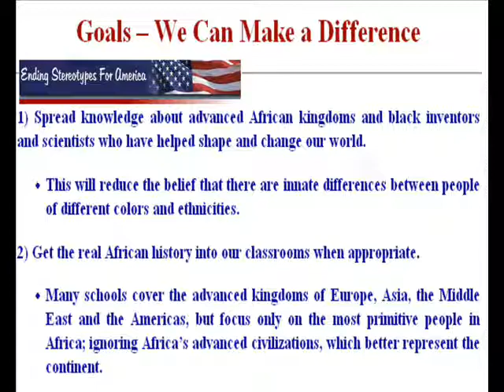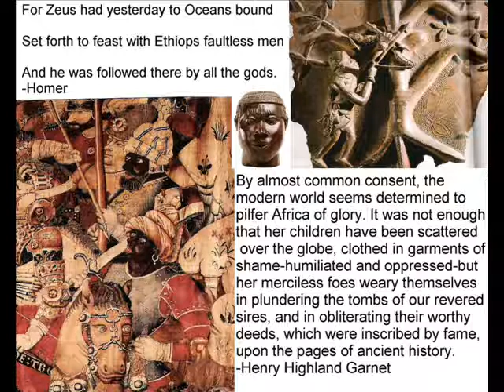the modern world seems determined to pilfer Africa of glory"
700,000 priceless manuscripts are in serious danger of disintegrating, yet echoes from a place and era that the west has chosen to forget continue to ring, making it harder for many to hold onto the delusion that "Africa is not a historical continent." (or to ignore it's problems)

If we desire a full outlook on the human story we need to preserve all the pieces

If this doesn't show as an attachment yet, please watch the video "Imagine a World Without Nubia 2"